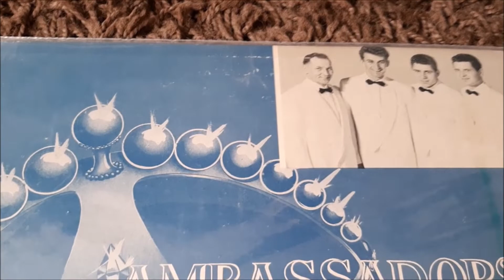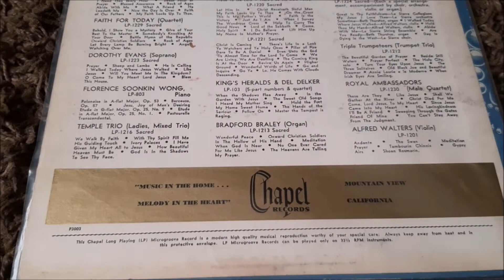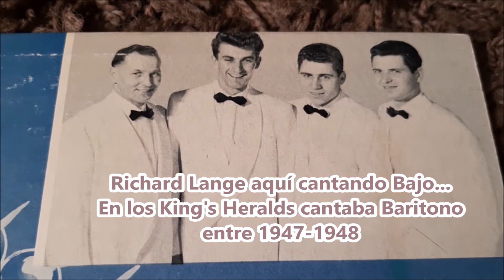Royal Ambassadors (Richard Lange, King's Heralds, Baritono) - Colección Disco de Vinilo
El motivo es traer a la memoria este Disco de Vinilo Royal Ambassadors Quartet  (John Popowish, Ralph Diminyatz, Elmer Koronko, Richard Lange) que a lo largo de los años he podido coleccionar, sirva este recuerdo para quienes no conocen este antiguo cuarteto, Richard Lange cantaba Barítono en los King's Heralds entre 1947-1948.